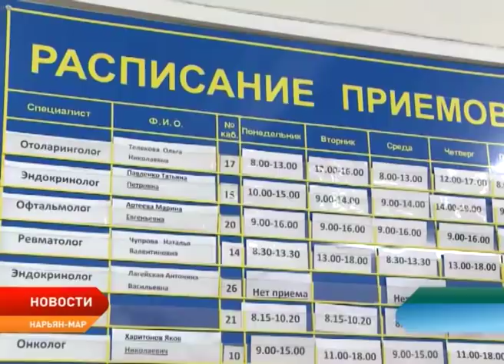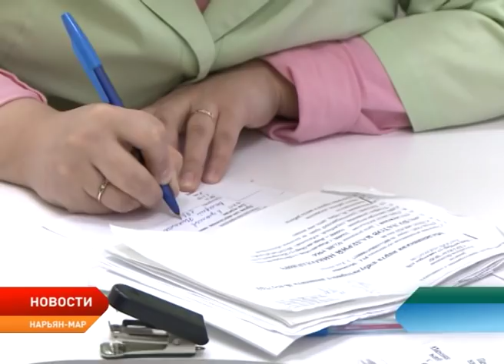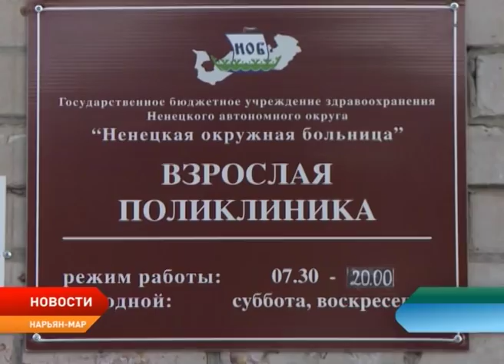В Нарьян-Маре стартовала профилактическая акция ко Дню борьбы с онкологией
Нарьян-Мар присоединился к международной акции по борьбе с онкозаболеваниями. Сегодня в городской поликлинике начал работу кабинет профилактики. В рамках акции все желающие могут пройти первичные онкологические осмотры. Акция продлится до 8 февраля.